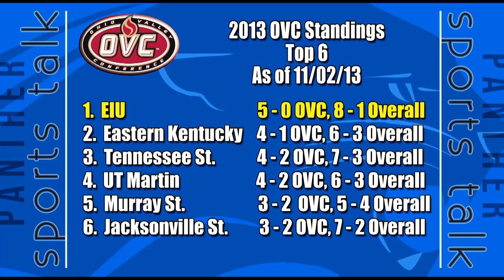Panther Sports Talk, November 6th, 2013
EIU Football Head Coach Dino Babers recaps the 2nd ranked EIU Football's win over Tennessee Tech, as well as a  preview of this Saturday's matchup with OVC Rival, Murray State.  Also, a season preview of the upcoming season of EIU Women's Basketball, with first year head coach, Debbie Black